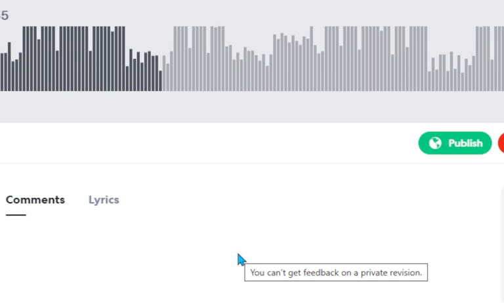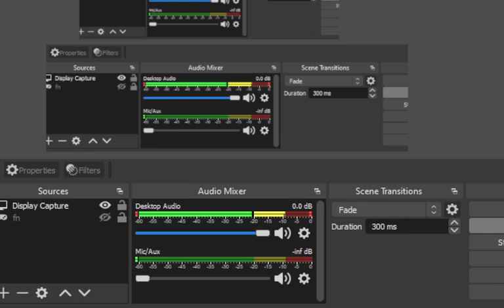Im sorry baby (by JSU)